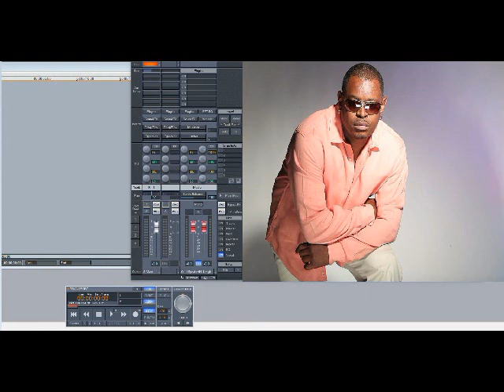Sir Charles Jones - Honor (Slowed Down)